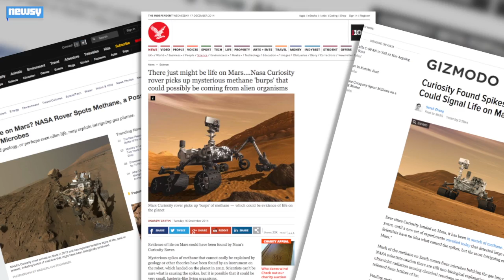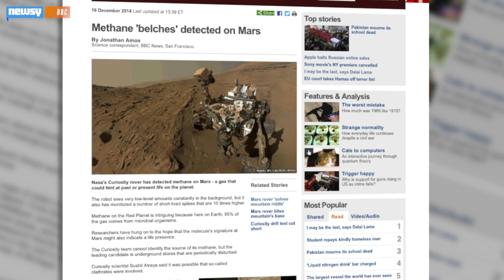Rover Finds More Clues About Possible Life On Mars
NASA's Curiosity rover detected methane on Mars and organic compounds on the surface, but it doesn't quite prove there was life ... yet.